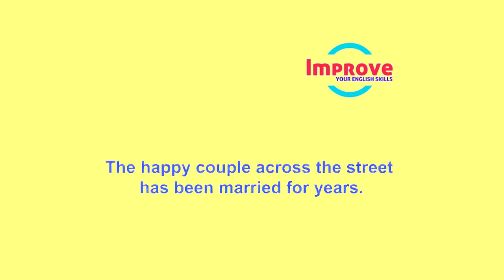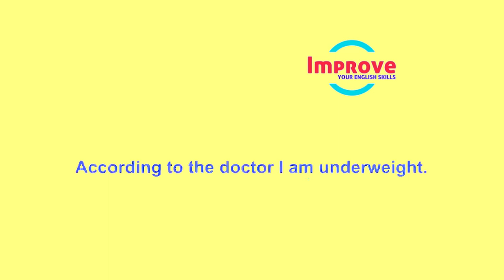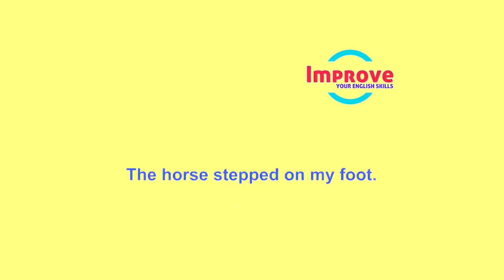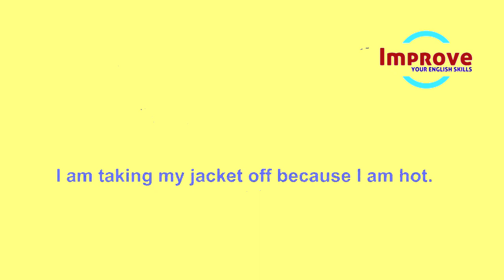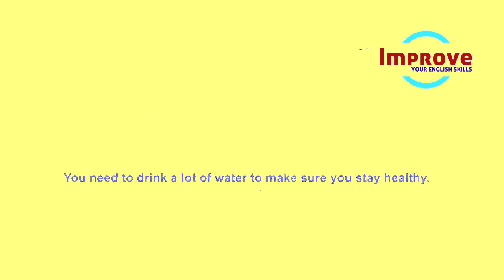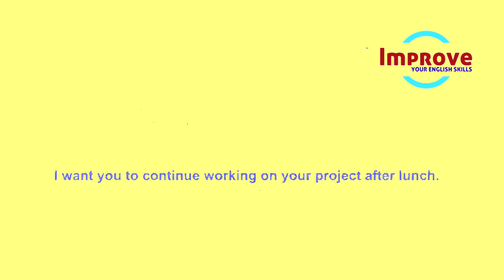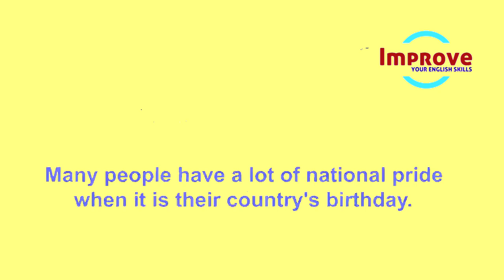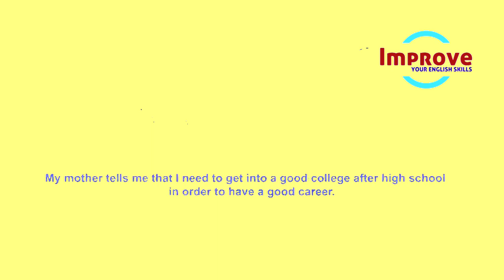Everyday English Phrases for Conversations to Speak English More Clearly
English Listening and Speaking Practice From Useful English Phrase Learn English Conversation